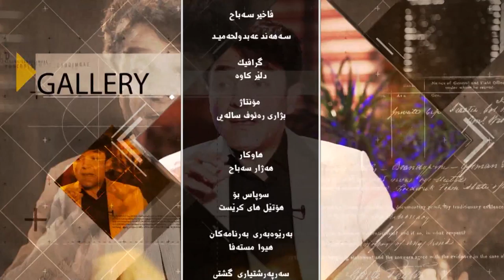barnamay gallary lagal m.kamaran raoof22-9-2016